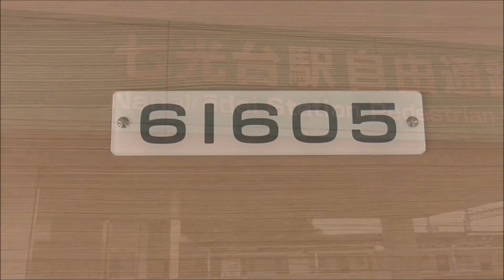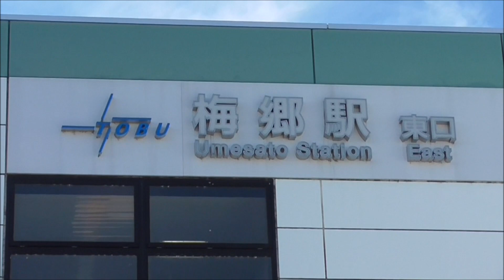【前面展望 東武野田線 清水公園～梅郷間 2020年度中に高架線移行へ】駅間の高架線ほぼ完成！ 2駅の高架駅舎、高架ホームを建設工事中 2020.10.18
2020年10月18日

現在、高架化工事を行っている、東武野田線　清水公園→愛宕→野田市→梅郷 前面展望ビデオを、撮影してきました。
このうちの野田市、愛宕駅は高架駅になる予定です。

◆東武鉄道 ニュースリリース 清水公園～梅郷間高架化（2020年度の鉄道事業設備投資計画）

　●清水公園～梅郷間高架化
　　東武アーバンパークライン 清水公園～梅郷間では、千葉県が施行する都市計画事業として連続立体交差化工事を施行中です。
　　2020年度末の踏切除却を目指し、高架橋工事、軌道・電気関係工事、駅施設工事等を引き続き推進します。
　　この事業が完了すると、愛宕駅と野田市駅の2駅が高架駅となり、11か所の踏切が廃止されます。

　●2020年度エレベーター新設：愛宕駅、野田市駅
　●2020年度多機能トイレ新設：愛宕駅

◆本日確認状況
　①清水公園～梅郷間の駅間の高架線ほぼ完成！
　②高架化される 2駅の駅舎、ホームを建設工事中
　　（野田市駅は2020年度末 1面2線で仮開業か？ 最終的に2面4線の高架駅となる予定）
　③清水公園駅付近の高架線には、既に線路敷設済。
　④清水公園駅は、高架線からのアプローチを見ると、上り 旧1番線復活かも？
　　（現在の下りホームから高架線へのアプローチは、線形的に厳しい感じ（清水公園駅停車中から判断））